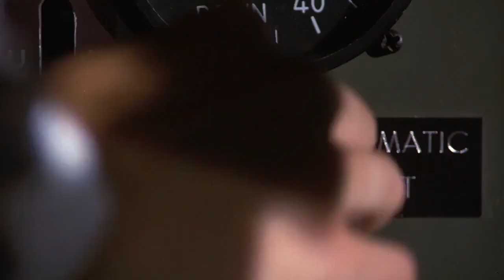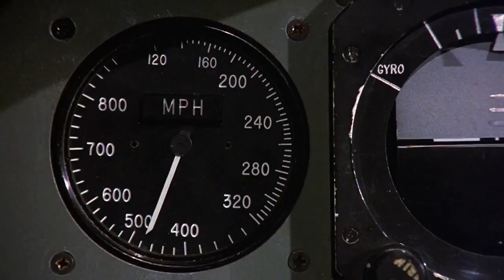Airplane! (1980): Autopilot Gets Blown